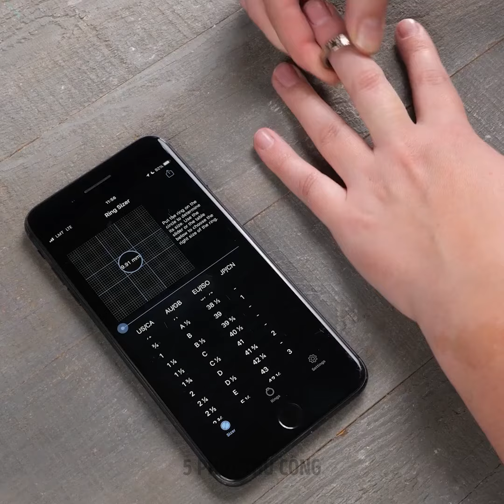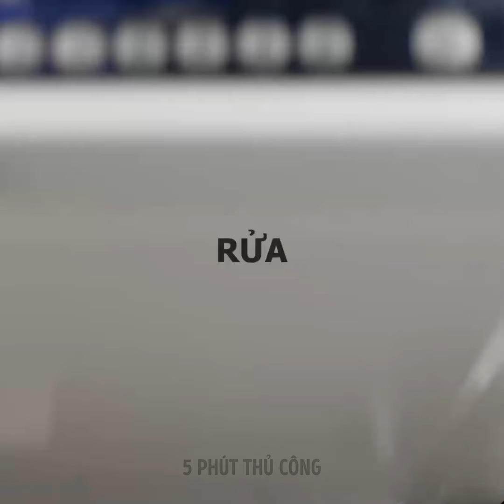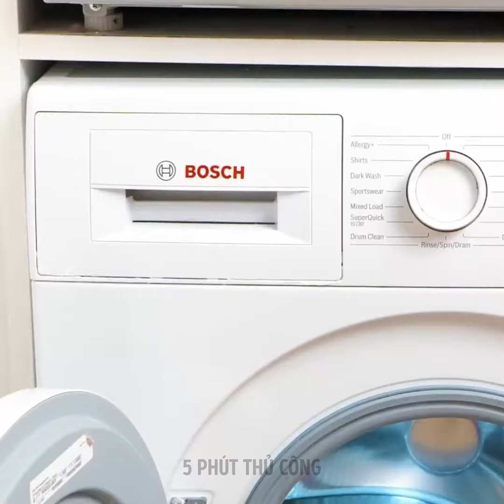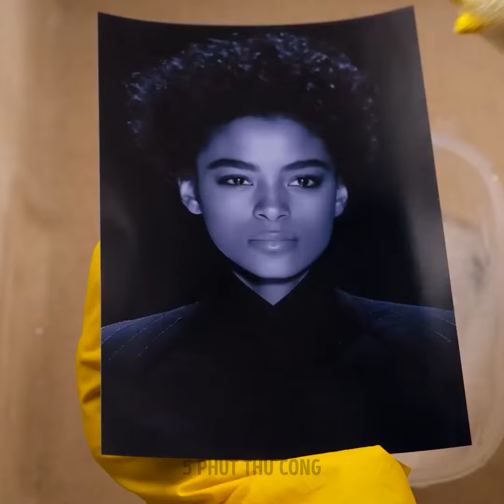Trông kỳ lạ, nhưng nó HIỆU QUẢ! 🔥 Những mẹo tuyệt vời sẽ hoàn toàn thay đổi thói quen của bạn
Hãy sẵn sàng khám phá một số mẹo vặt kỳ lạ nhưng hiệu quả nhất trong cuộc sống! 🧠💡 Từ những mẹo vặt nhà bếp kỳ quặc đến những giải pháp hàng ngày mà bạn chưa từng nghĩ đến, những mẹo vặt này sẽ đơn giản hóa cuộc sống của bạn theo những cách đáng ngạc nhiên! ✨ Hãy thử chúng và cảm ơn chúng tôi sau nhé! 😄